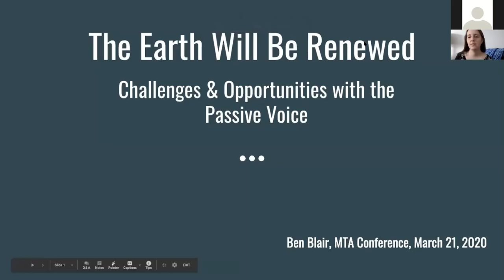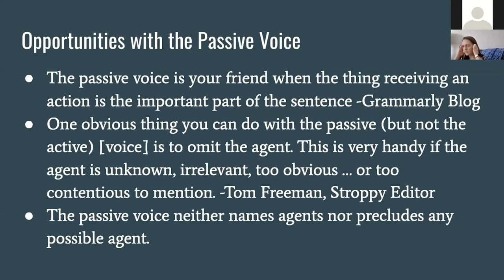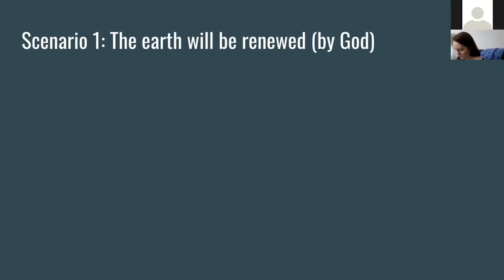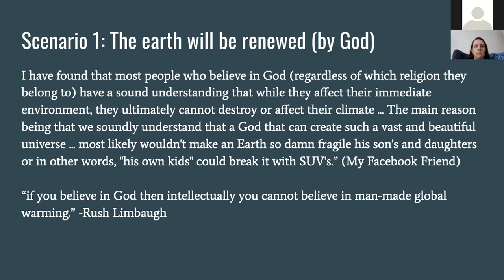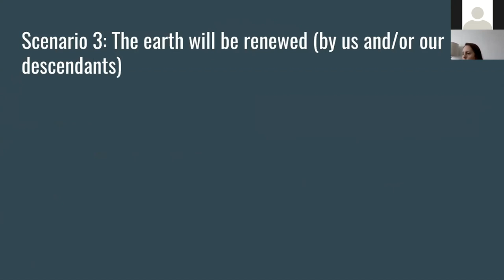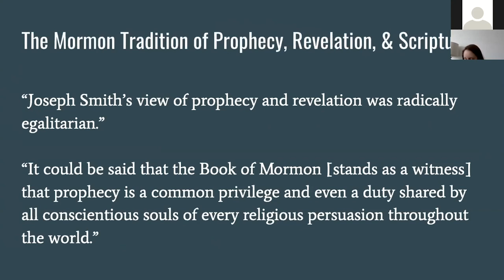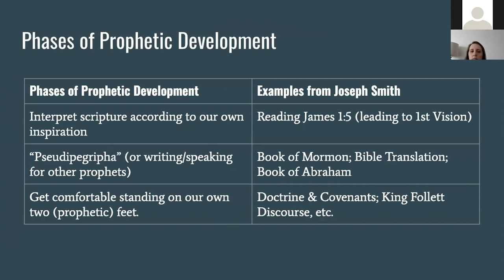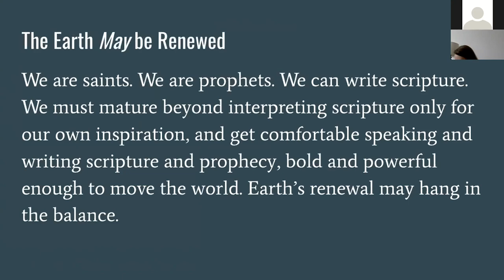The Earth Will Be Renewed: Challenges and Opportunities with the Passive Voice - Ben Blair